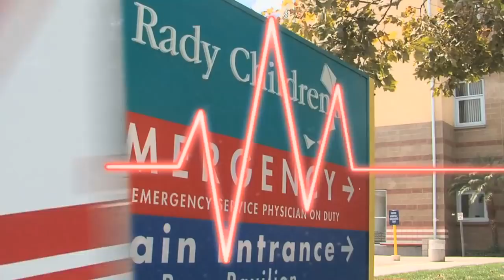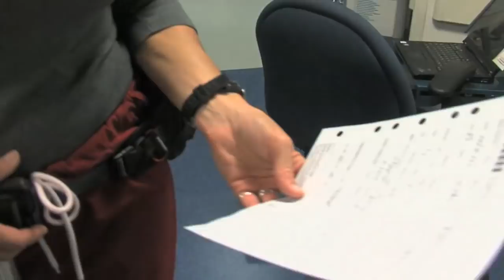A Day In The Children's Hospital ER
A seasoned ER nurse spends her days helping children and infants who are dealing with a host of medical conditions and problems.